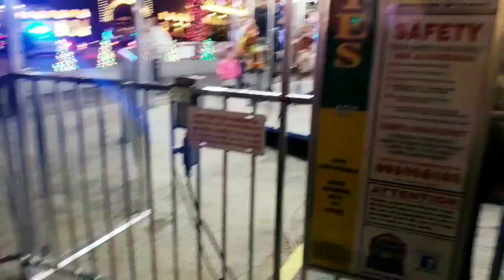Fuimos a un pueblo decorado de navidad🎄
HOLA AMIGOS!! Hoy les comparto video vlog de un recorrido a un pueblo decorado de navidad🎄